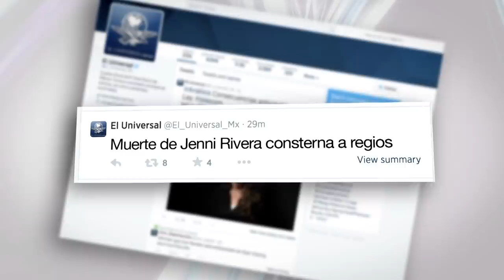ROSIE RIVERA NO SUPERA LA PERDIDA DE JENNI | RFL T1